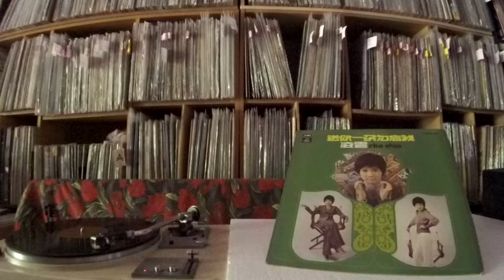凌雲 Rita Chao -- b1 心中一句無法說 (How Can I Tell Her)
EMI ANGEL S-3AEX-409